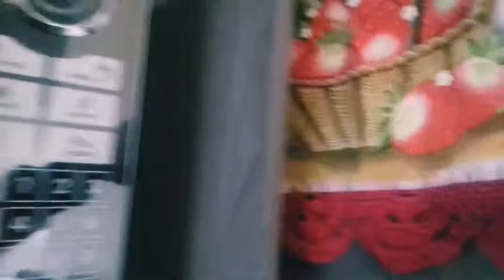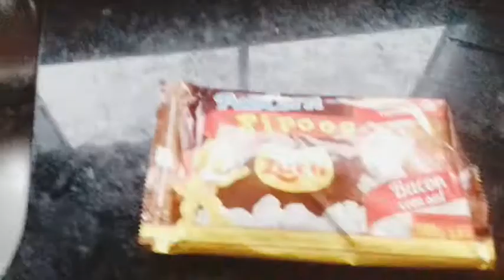Vlog:Dia a dia Limpando a casa/veja a bagunça que estava 😲/ cinema em casa